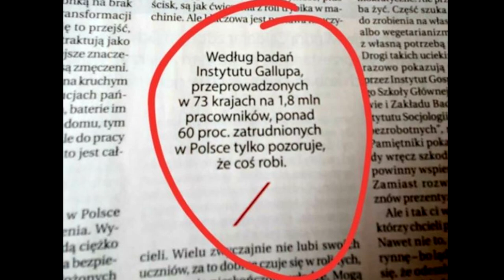Szkolenie Online "Feniks". Jak odzyskać kontrolę finansową w Firmie.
Rynek Pracownika się kończy. Jest to najlepszy czas aby przywrócić wszystko do odpowiedniego porządku. Tylko, że trzeba się zabrać do tego właściwie. Chcesz, żeby Twój pracownik czuł się doceniony i dobrze zarabiał? Chcesz wiedzieć, że Ty też, dobrze  (i zawsze) zarobisz? Chcesz pozbyć się z Twojej firmy leserów, pijaków i nierobów?
To szkolenie jest dla Ciebie. 40 minut wiedzy w pigułce. Satysfakcja gwarantowana. Szkolenie bezpłatne! Jeżeli to sprawdziło się u mnie, sprawdzi się tez i u Ciebie!
Jedyny warunek- potrzebujesz być gotowy na zmiany i potrzebujesz mieć w sobie odwagę przywódcy. LINK do spotkania poniżej:
Zygmunt Rolicz is inviting you to a scheduled Zoom meeting.

Topic: Zygmunt Rolicz's Zoom Meeting
Time: May 4, 2020 09:00 PM Warsaw

Pozdrawiam